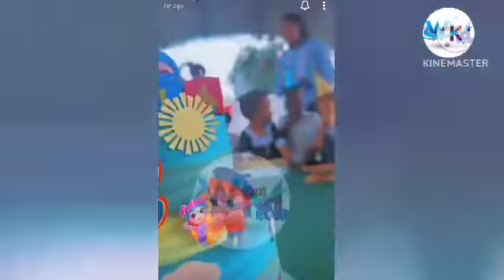WEMA SEPETU NA WHOZU SHULENI KWA LOLAH WASHEREHEKEA BIRTHDAY YAKE/TUNDA HANA TATIZO....